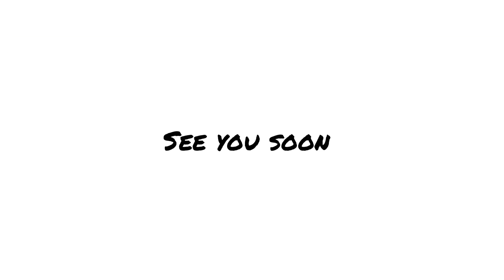【LOOKBOOK】 🌸2022年の春コーデ🌸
今回の動画は2022年に楽しもうと思ってる春コーデを紹介しています！